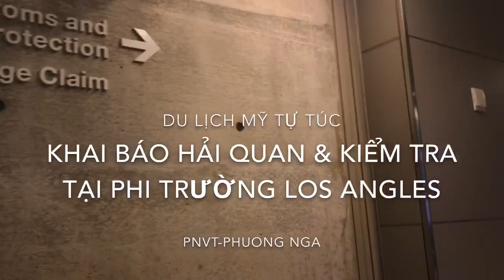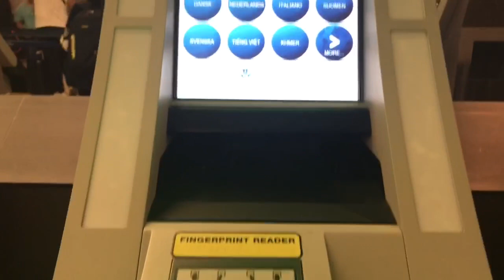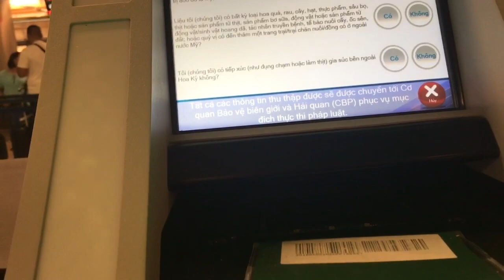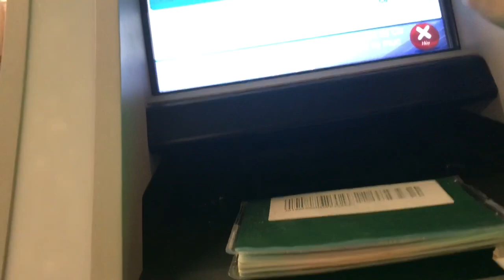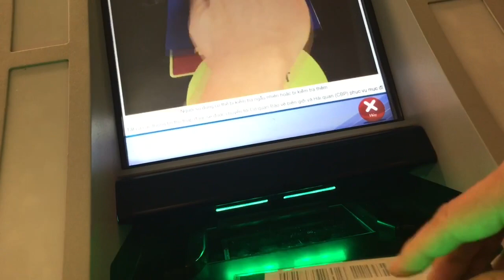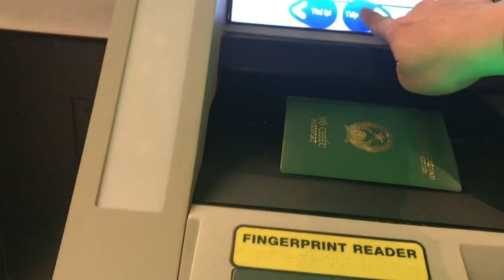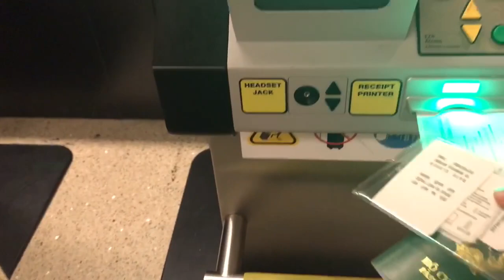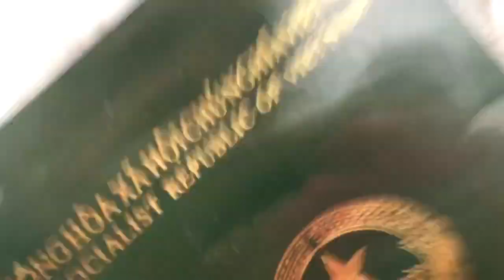Du lịch Mỹ tự túc (P.3): Nhập Cảnh vào Hoa Kỳ tại Los Angeles Airport [PNVT-Phuong Nga]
PNVT-Phuong Nga có dịp tới Mỹ tại Phi trường Los Angeles ở Terminal Tom Bradley. Khi vào mình khai báo các thủ tục nhập cảnh tại máy rồi sau đó